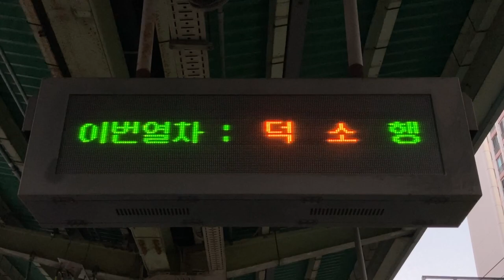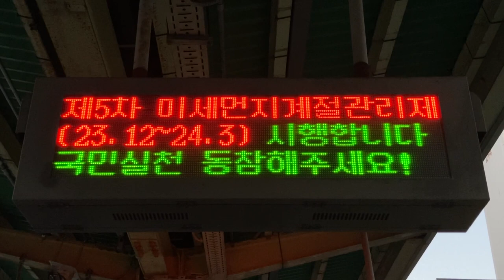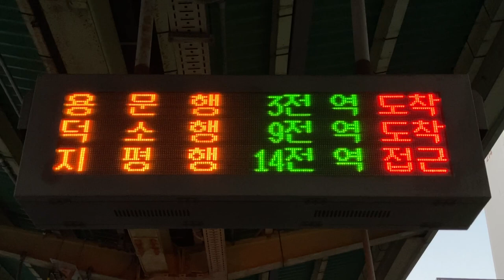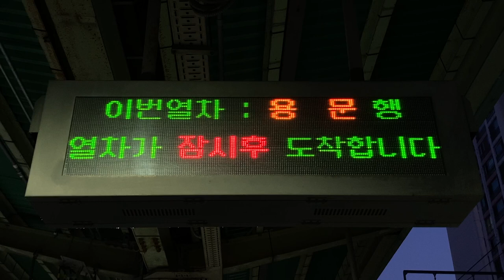京義・中央線(경의・중앙선) 이촌역(二村駅 イチョン駅) ホーム 発車標(LED電光掲示板 LED전광판)